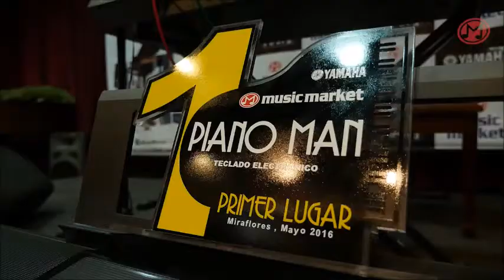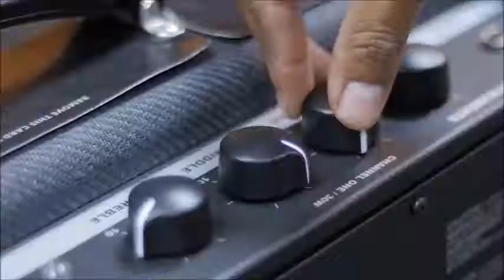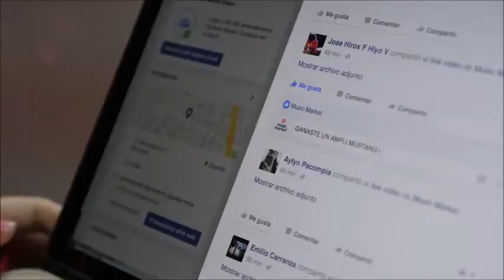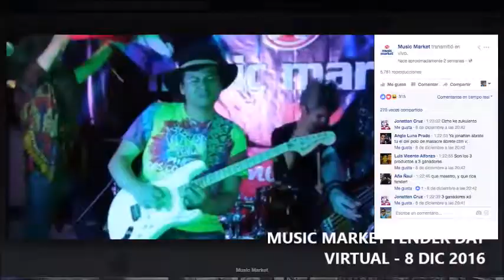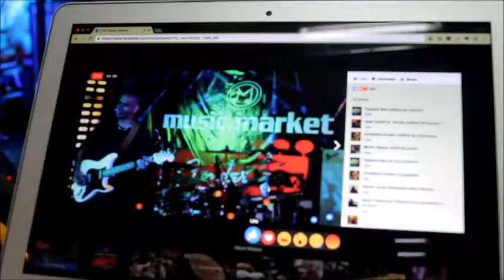RESUMEN 2016 - MUSIC MARKET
RESUMEN MUSIC MARKET 2016